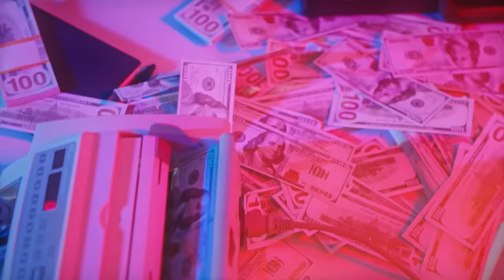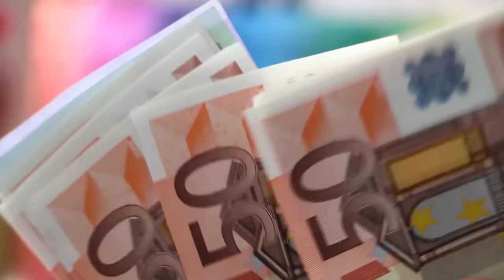5 минут назад / , посадят надолго / чп семья Боярского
5 минут назад / , посадят надолго / чп семья Боярского
Последние,печальные,трагические,главные и срочные  новости
о семье Михаила Боярского
Против сына Михаила Боярского открыто судебное дело